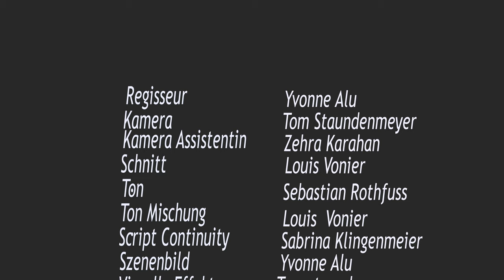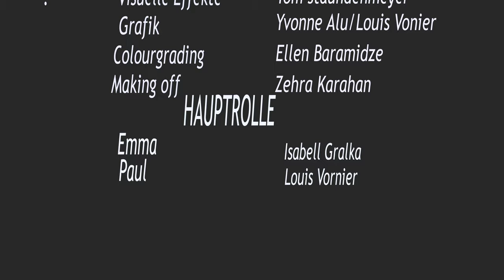TABU THEMA (Kurzfilm)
Ein Kurzfilm über zwei Geschwister die sich treffen um über Ihre Probleme zu reden.

Kamera: Tom Staudenmayer
Kamera Assistentin: Zehra Karahan
Schnitt: Louis Vonier
Ton: Sebastian Rothfuss
Tonmischung: Louis Vonier
Script Continuity: Sabrina Klingenmeier
Szenenbild: Yvonne Alu
Visuelle Effekte: Tom Staudenmayer
Grafik: Yvonne Alu / Louis Vonier
Colourgrading: Ellen Baramidze
Making Off: Zehra Karahan

Hauptrollen:
Emma: Isabell Gralka
Paul: Louis Vonier.